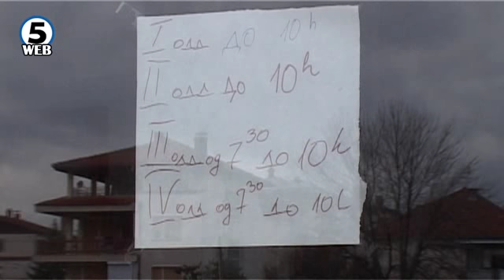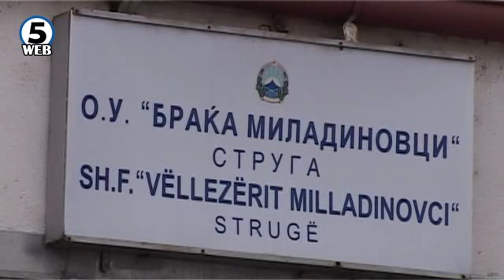Струшките училишта со студени училници и скратена настава